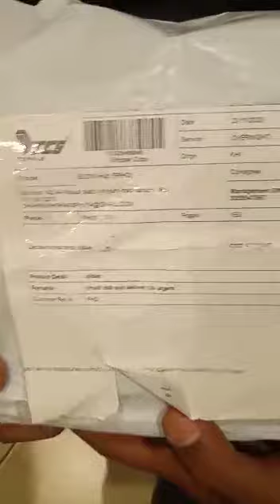Shopping.online.pk Fraud | Shopping.online.pk Exposed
آنلائن شاپنگ فراڈ۔۔ویڈیو دیکھیں